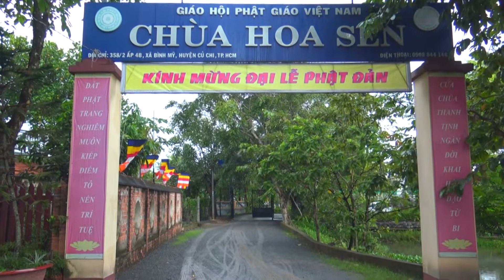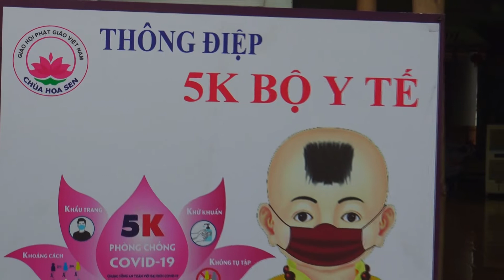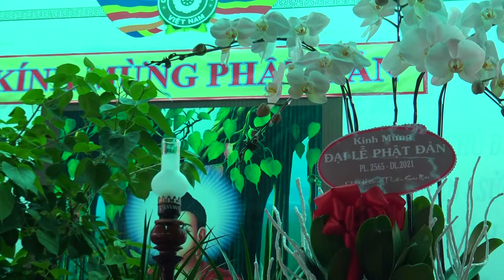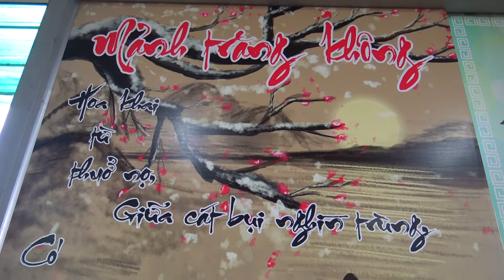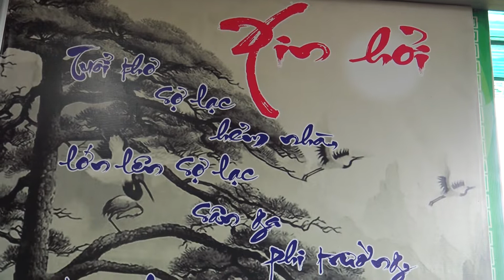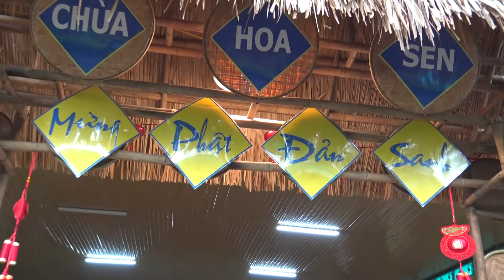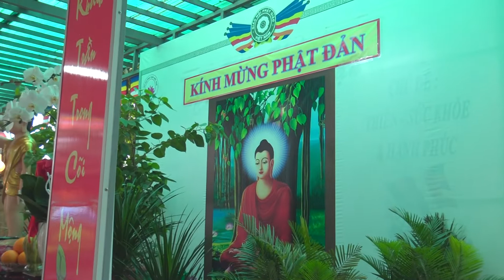CHÙA HOA SEN - XÃ BÌNH MỸ, HUYỆN CỦ CHI, SÀI GÒN, VN. LỄ TẮM PHẬT- KÍNH MỪNG PHẬT ĐẢN. PL: 2565-2021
CHÙA HOA SEN.
 XÃ BÌNH MỸ, HUYỆN CỦ CHI, SÀI GÒN, VN.
LỄ TẮM PHẬT- KÍNH MỪNG LỄ PHẬT ĐẢN. PL: 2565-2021
 Quay phim: Studio Đông Thi - 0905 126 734